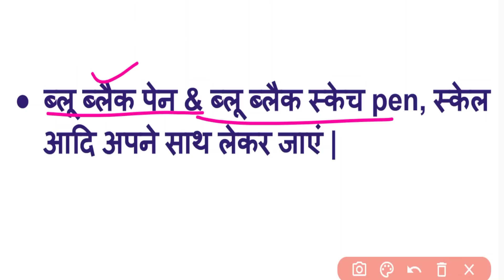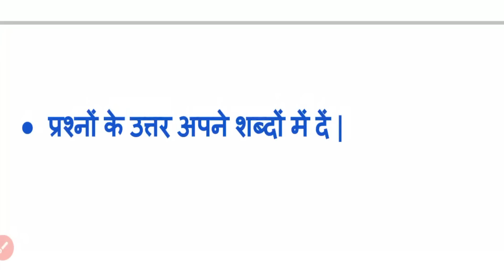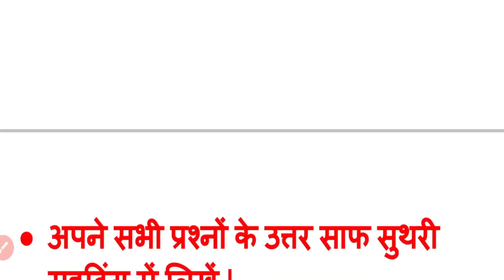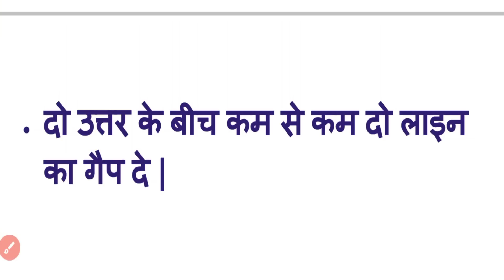UP DELED 1st Semester एग्जाम कॉपी कैसे लिखें/UP DELED 1st Semester Exam Copy keese likhe 2023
डीएलएड परीक्षा में कॉपी कैसे लिखें ? DELED / BTC Exam Me Copy Kaise Likhe ?

up deled 1st semester exam 2022 results
up deled 1st semester exam 2023 kab hoga
up deled first semester exam kab honge
deled first year question paper
deled first year syllabus
deled first semester pawan series 2023
deled first semester pawan series
deled first semester rajan series
deled first semester rajan series 2023
d.el.ed 1st semester rajan series
deled 1st semester rekha ganit
deled 1st semester important question
d.el.ed 1st year important questions
d.el.ed 1st year maths important questions
d.el.ed 1st year maths important questions 2022
deled 1st sem mcq questions
deled 1st sem mcq questions hindi

d.el.ed first semester math
up deled news today
shikshan adhigam ke siddhant
deled first semester hindi
dhatu roop yaad karne ki trick
shikshan adhigam ke navachar
d.el.ed first semester hindi
btc ka exam kab hoga 2023
deled first semester shikshan adhigam ke siddhant
sanskrit vibhakti tricks
शिक्षण अधिगम के सिद्धांत
updeled class
updeled class by shalinimam
updeled classes by shaliniclasses